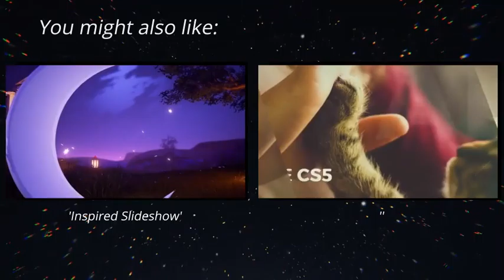Inspiring Slideshow | After Effects Template | Video Displays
0:12 Download 'Inspiring Slideshow'
Recommended Section:
1:11 Download 'Inspired Slideshow'
1:11 Download ''
1:11 Music
1:19.200 Download 'Subscribe project'